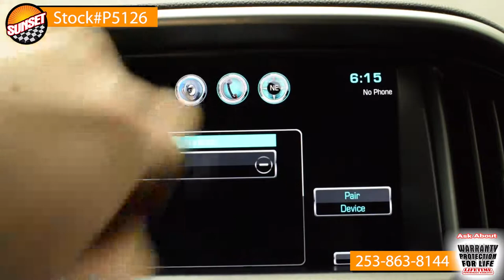- Sunset Chevrolet in Sumner Washington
2015 chevy colorado
Stock# p5126